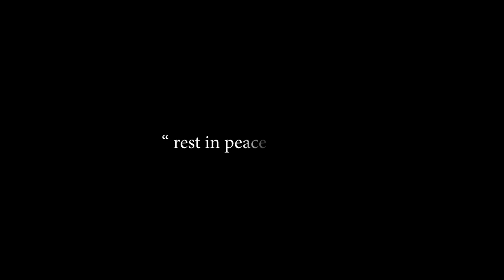ไอ้ห่าเอ๊ย - SUNNY DAY Feat. LILICE , BONGPTON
ไอ้ห่าเอ๊ย - SUNNY DAY Feat. LIL ICE , BONGPTON

Produced by Lilice
Music Video by 311R PRODUCTION
Special Thanks : JONE500
Special Car By Import9